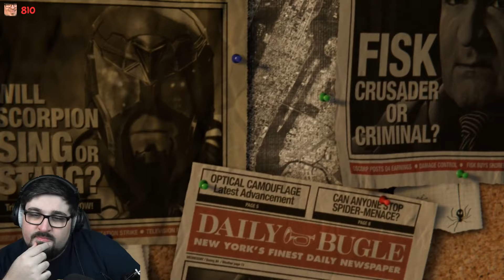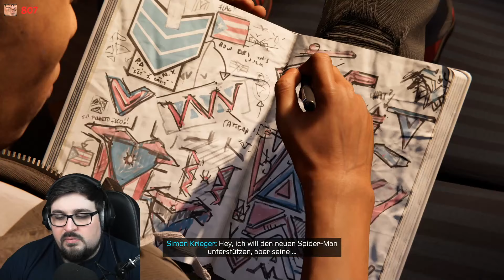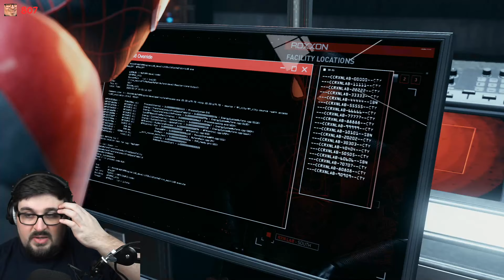Spider-Man (PS4) VS Spider-Man: Miles Morales (PS5)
Weiter gehts mit einem kleinen Einblick in die Starttitel der Playstation 5. Eigentlich wollte ich mit euch nur ein wenig den neuen Spider-Man Teil "Miles Morales" spielen, allerdings reizt mich selber der direkte Vergleich zum PS4 Vorgänger. Mich persönlich hat das neue Spider-Man Game komplett umgehauen, im direkten Vergleich ist das Ganze aber noch deutlich beeindruckender! Viel Spaß mit einer Stunde Spider-Man (PS4, 2018) - gefolgt von Spider-Man: Miles Morales (PS5, 2020)!

*Dies ist ein so genannter "Ref-Link". Das bedeutet, dass Amazon etc. einen temporären Cookie in eurem Browser ablegt und ich eine gewisse Zeit an all euren Einkäufen beteiligt werde. Das kostet euch allerdings nicht mehr, als der normale Einkauf!
Außerdem unterstützt ihr mit dem Kauf von Merchandise mich und meinen Kanal, daher ist die Verlinkung WERBUNG!